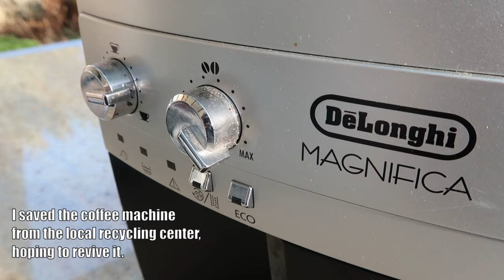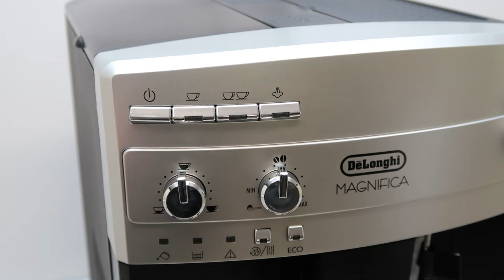DeLonghi Coffee Machine - Revival and Restoring DeLonghi ESAM Magnifica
I got the coffee machine from the local recycling center, hoping to repair it. In this video you can see how I completely disassemble and restore the DeLonghi ESAM Magnifica coffee machine.

Bezahlter Link:

U S E D  P A R T S
Dichtungsset ULKA